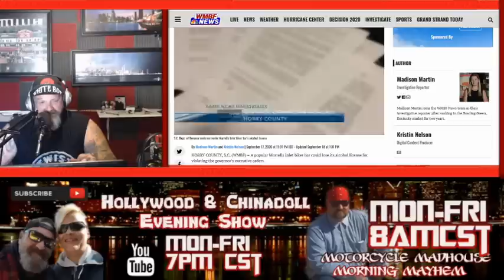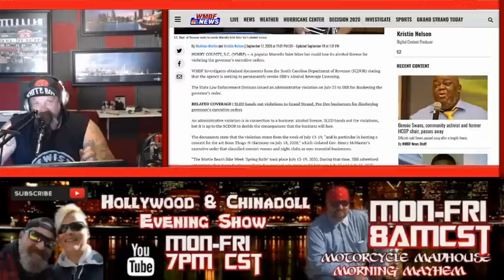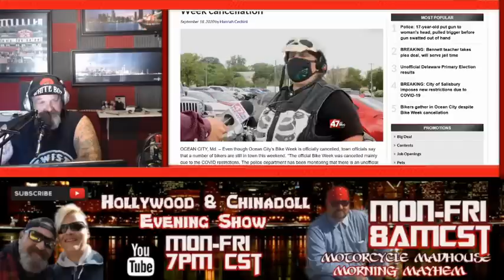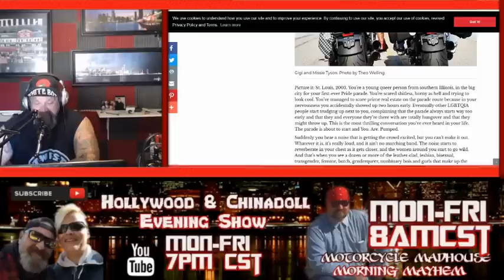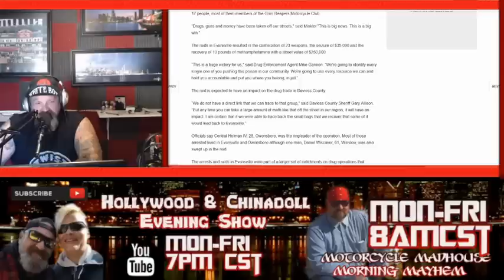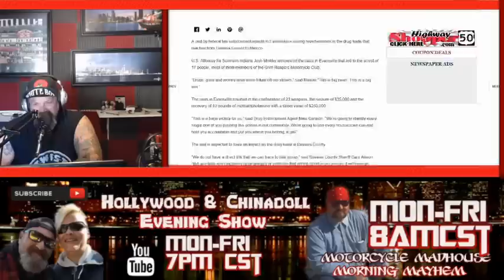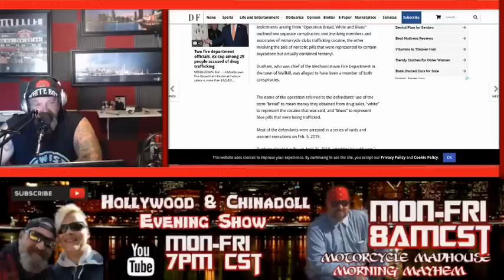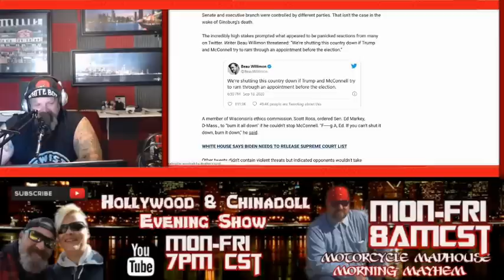Grim Reapers Motorcycle Club in HOTT water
Grim Reapers Motorcycle Club Indiana in HOTTT Water
Opening - Unrest and unruly times coming to our future
BIKERNEWS- SC Department of revenue to try and revoke biker bars alcohol license for COVID-19 violations. Bikers Gather in Ocean City Despite Bike Week Cancellation. The different subcultures within the biker community-Is the Ozarks Bike Fest the new Sturgis? Grim Reapers Motorcycle Club Indiana in some trouble-Ex Fire Chief dishonors himself and firefighters
Closing- Final thoughts on the stories in today's episode